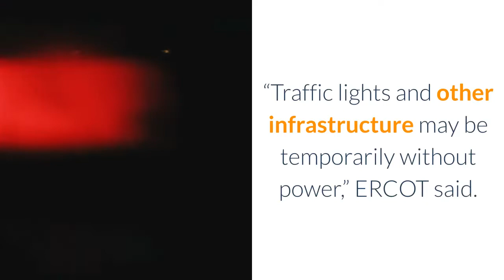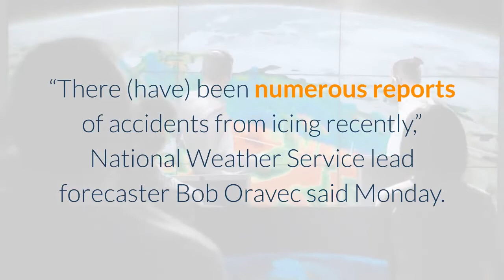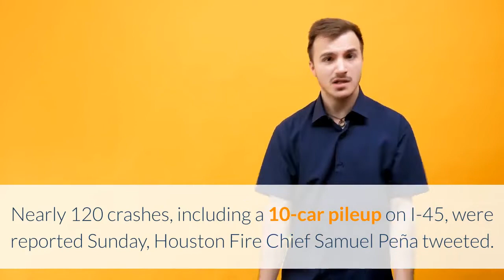Power cut for 2 6 million across Texas as snow ice blanket southern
DALLAS (NewsNation Now) — A winter storm dropping snow and ice also sent temperatures plunging across the southern Plains, prompting a power emergency in Texas a day after conditions canceled flights and impacted traffic across large swaths of the U. S. Rotating power outages were initiated by the Electric Reliability Council of Texas, or ERCOT, early Monday morning, meaning thousands went without electricity for short periods as temperatures fell into the teens near Dallas and 20s around Houston.“We urge Texans to put safety first,” the council tweeted as it urged residents to reduce electricity use. ERCOT manages the flow of electric power in the state.“Traffic lights and other infrastructure may be temporarily without power,” ERCOT said. The council described the rotating outages as a “last resort to preserve the reliability of the electric system as a whole,” adding that utility transmission companies are tasked with determining how to reduce demand on the system.“Every grid operator and every electric company is fighting to restore power right now,” ERCOT President and CEO Bill Magness said in a statement. The rotating outages were expected to last throughout Monday morning. Nearly 2.6 million customers in Texas were in the dark as of 8:20 a.m. CST, according to poweroutage.us, a utility tracking site. Around 5,000 Oklahoma Gas & Electric customers were without power overnight, and Entergy Arkansas logged about 3,000 outages. Both states have much smaller populations compared with Texas. Officials in Houston had warned people to prepare for outages and hazardous roads — conditions similar to what residents might see in the wake of a Category 5 hurricane.“There (have) been numerous reports of accidents from icing recently,” National Weather Service lead forecaster Bob Oravec said Monday. “I think there’s going to be a big threat today as the system pushes northeastward.”Accumulating ice between a tenth and a quarter of an inch (0.25 and 0.6 centimeters) was possible across eastern Louisiana, Mississippi, central Tennessee, Kentucky and over into the West Virginia and Ohio border region, Oravec said. Up to 12 inches (30 centimeters) of snow was expected across parts of the southern Plains into Monday, said Marc Chenard, a meteorologist with the National Weather Service’s Weather Prediction Center. Nearly 120 crashes, including a 10-car pileup on I-45, were reported Sunday, Houston Fire Chief Samuel Peña tweeted. Significant ice and up to 12 inches of snow were expected across parts of the southern Plains into Monday, said Marc Chenard, a meteorologist with the National Weather Service’s Weather Prediction Center.“Typically, we just don’t have quite this much cold air in place that far south,” Chenard said. The region had been gearing up for the winter weather for the better part of the weekend. Texas Gov.